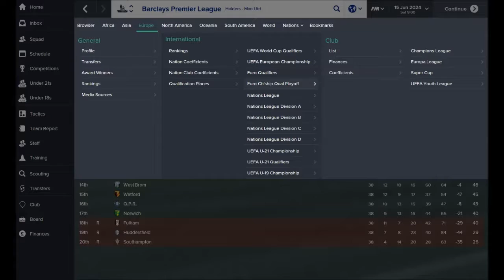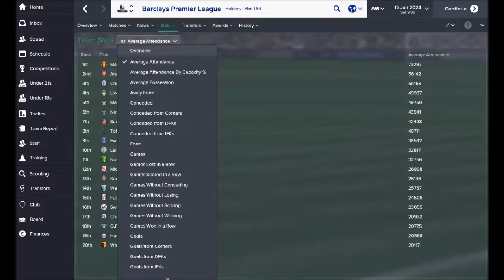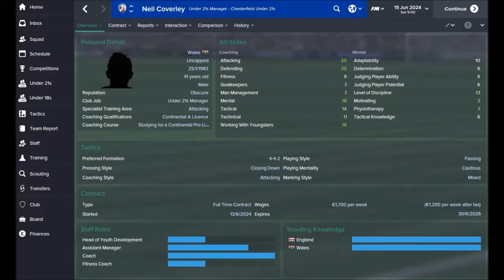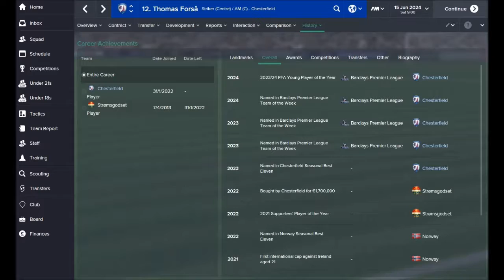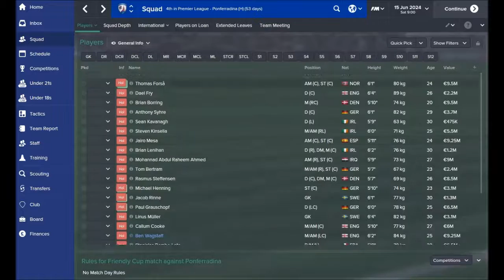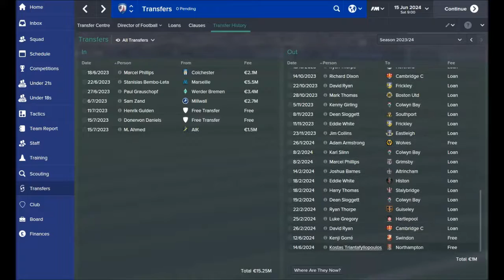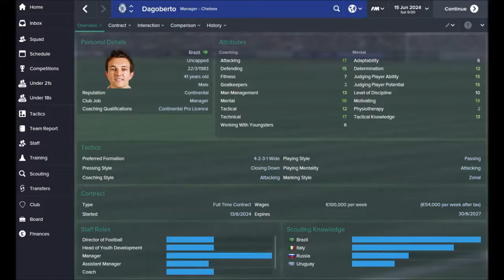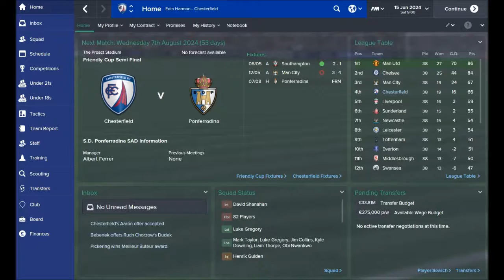Football Manager 2015: Chesterfield of Dreams Part 70 - How We Scaled the Moutain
It's going to be a time-consuming pre-season coming up for myself and Chesterfield, but I feel like looking back on the season gone by. I'm as amazed as anyone that we finished in the Top Four, and it's worth breaking down the stats for the campaign and enjoying the glory. It mightn't last forever!